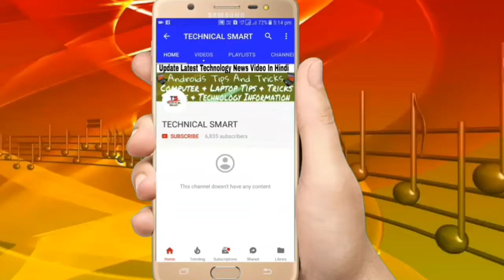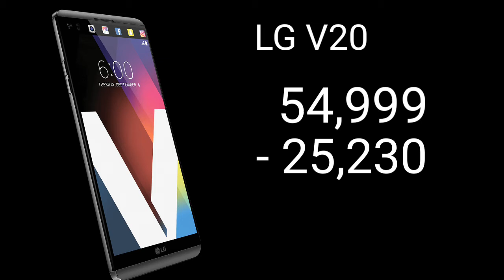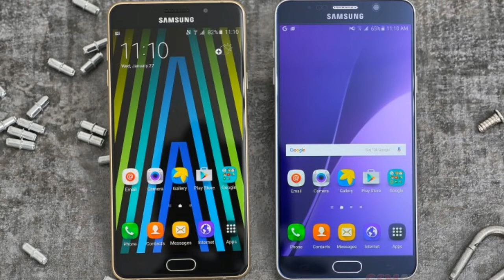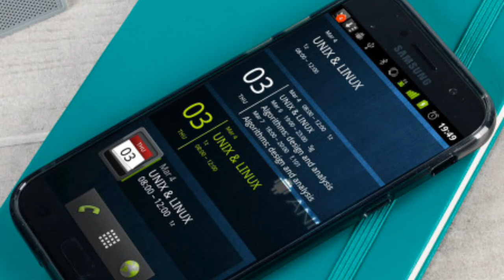सस्ते स्मार्टफोन कैसे ले || How to take cheap smartphone || by Technical Smart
Namaskar dosto maine is video mai bataya hai kounsi mobile company ne apne smart phone mobile ke daam ghata diye hai 12000 se 25000 tak agr aap acche budget mai koi smart lena chahte hai to yeh video aapke liye bahut faide wali sabit hogi video ko last tak dekhe koun koun se smart phone k daam ghate hai ...

technicalsmart
technical smart